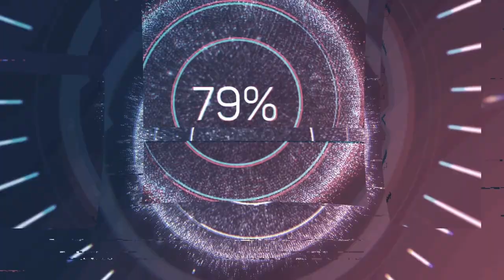Doom 2016 Intel HD 520 Low End PC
Settings:

1280x720p
Low
60% resolution scale